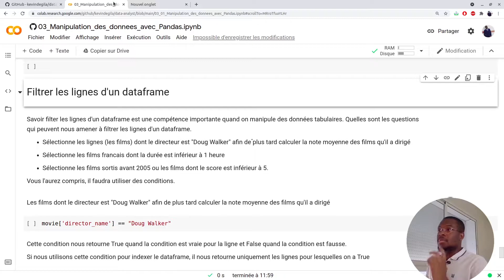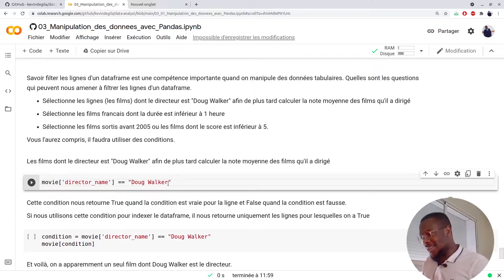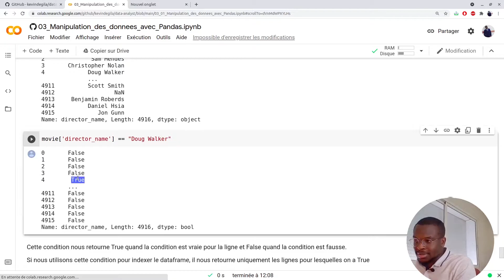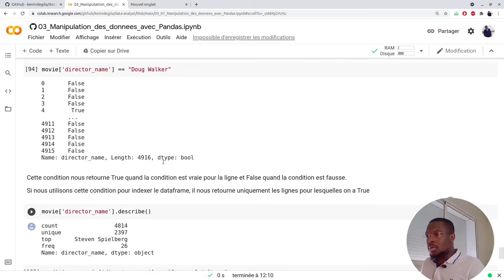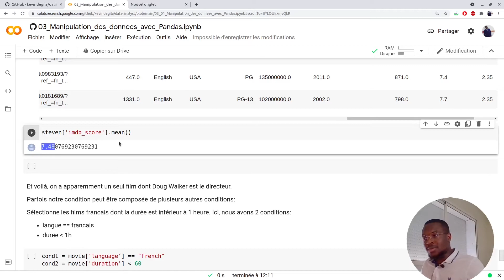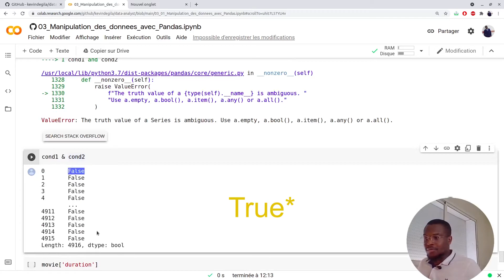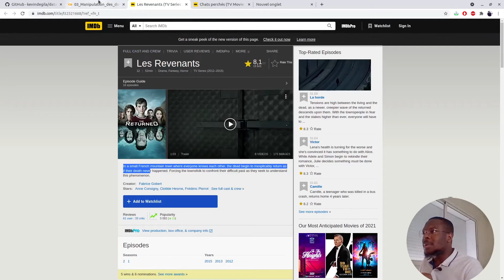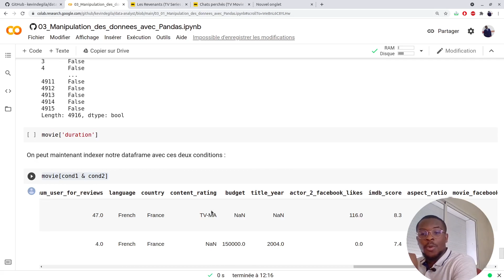Filtrer un DataFrame Pandas (15/30)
Dans cette 15ème vidéo de la formation Data Analyst avec Python, nous verrons comment filtrer un dataframe. Quelles sont les produits vendus ce mois mais non vendu lors du mois précédent ? Quels sont les produits dont la note est supérieur à 4.5 étoiles et en rupture de stock ? Voilà des questions auquelles peut être confronté un data analyst. Savoir filtrer un dataframe selon des conditions est une étape importante du processus d'analyse de données.

Le code de la formation est déjà disponible et accessible
Vous pouvez joindre également le serveur discord pour apprendre avec la communauté, poser des questions et y répondre également